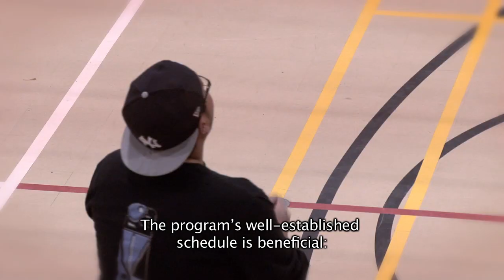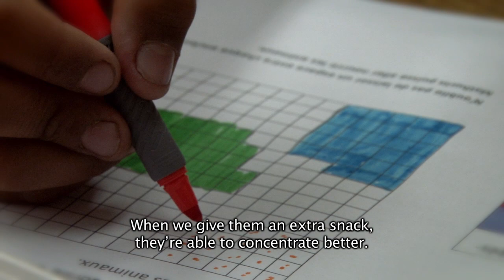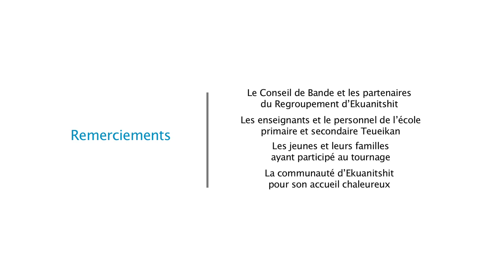Bon coup - Les saines habitudes de vie en milieu autochtone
Avec ses 558 habitants, dont 30 % ont moins de 30 ans, la communauté d'Ekuanitshit de la Côte-Nord a implanté plusieurs projets en faveur des saines habitudes de vie. De l'activité physique à la cuisine, en passant par un programme de nutrition scolaire adapté et plusieurs partenariats.

Tournage réalisé dans la communauté d'Ekuanitshit, avec laquelle Québec en Forme est partenaire depuis 2010.